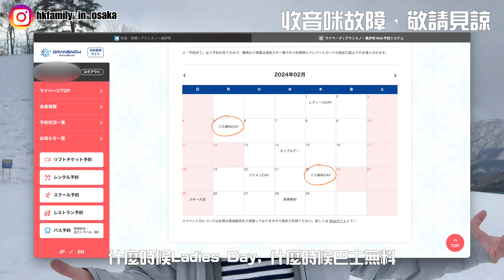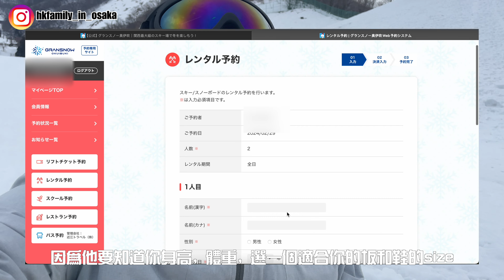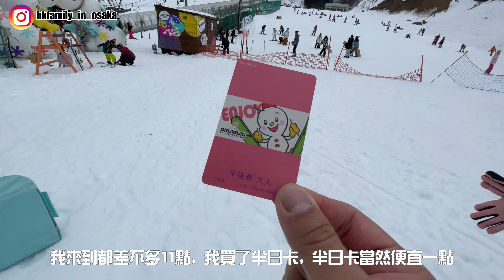初心者學滑雪 🏂 Snowboard初體驗學一堂就坐lift上山 👍🏻 小朋友都愛上 😍 關西雪場｜奥伊吹滑雪場｜一家在大阪